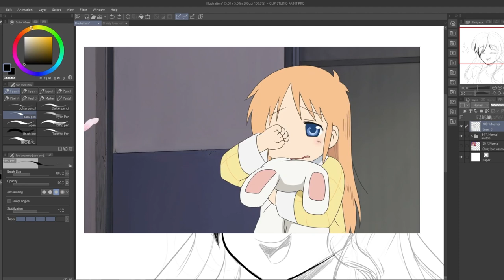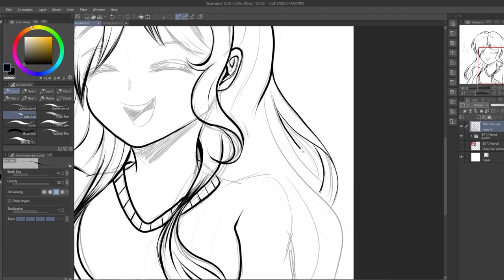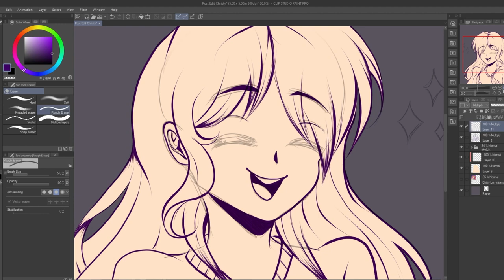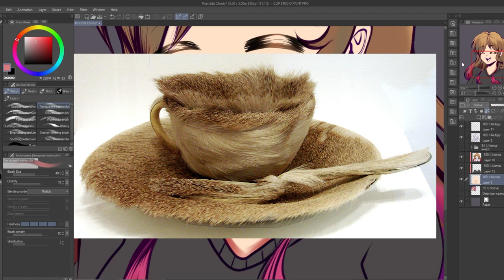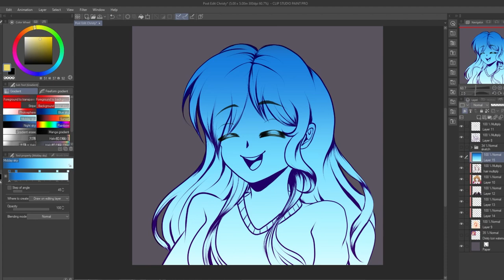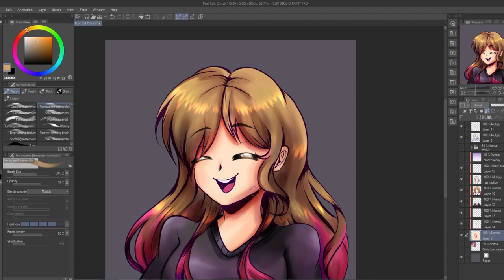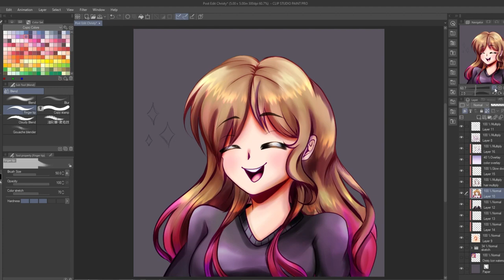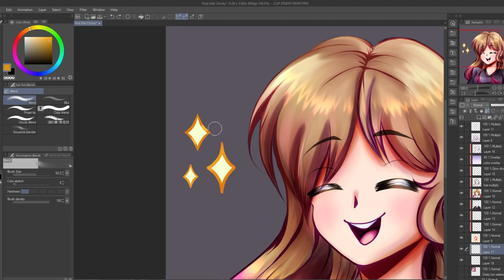Art School Pet Peeves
Grab your Cup Ramen and your Starbucks, because we're going to be in financial debt!

𝓜𝔂 𝓜𝓮𝓭𝓲𝓪:
︵‿︵‿୨♡୧‿︵‿︵
︵‿︵‿୨♡୧‿︵‿︵